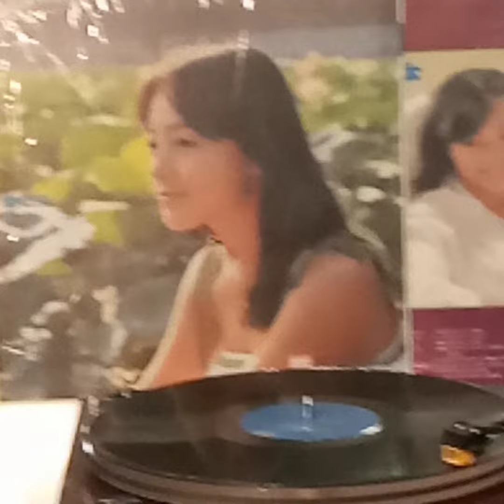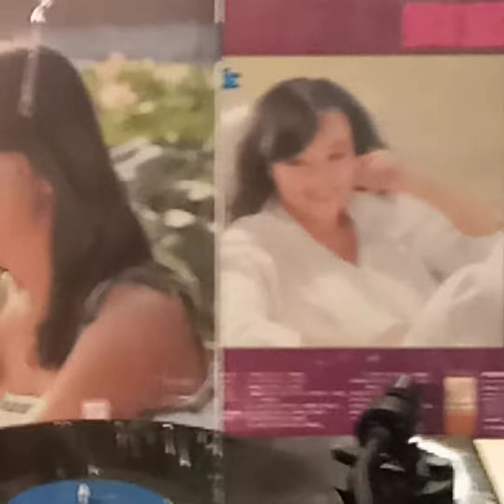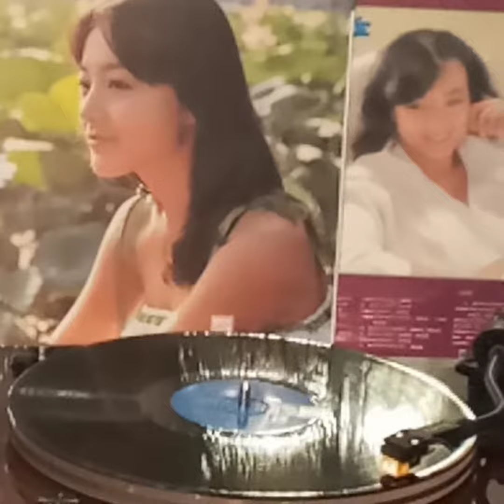劉籃溪(黑膠碟)~ 夏夜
Artist: 劉籃溪

Song: 夏夜

Album: (黑膠碟)劉籃溪 “微風細雨/靜靜心漣” /1979 CBS新力香港有限公司/新力股份有限公司.